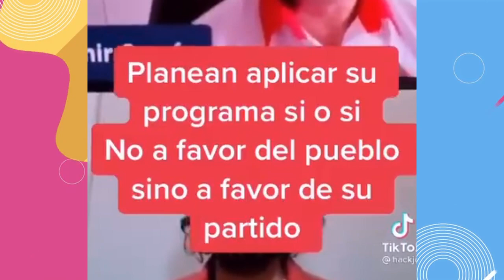JOHANNA SAN MIGUEL ESTA HARTA DEL GOBIERNO DE CASTILLO Y LOS T0QUES DE QUEDA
Johanna San Miguel no ocultó su malestar ya que ella quiere transitar libremente a la hora que sea.